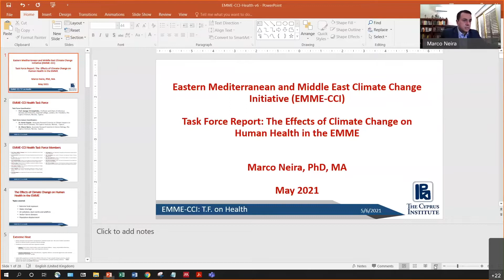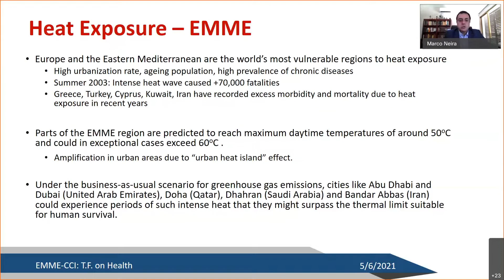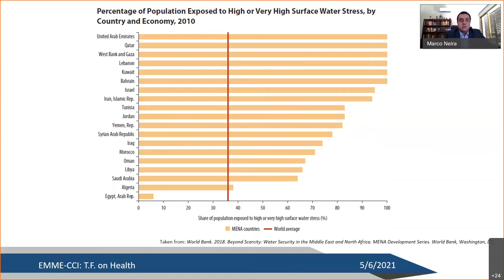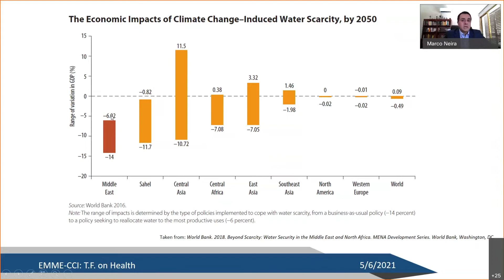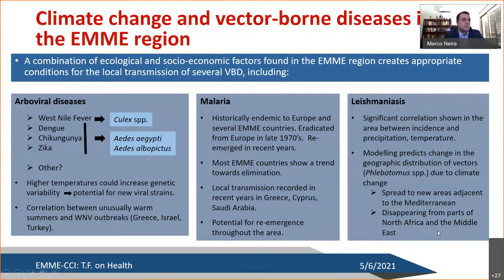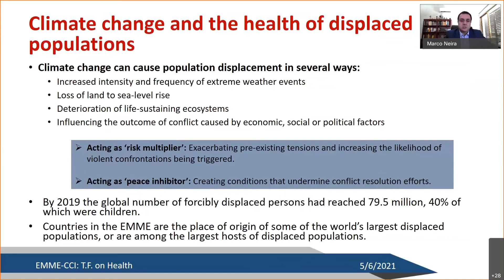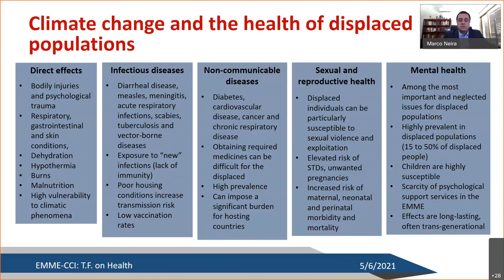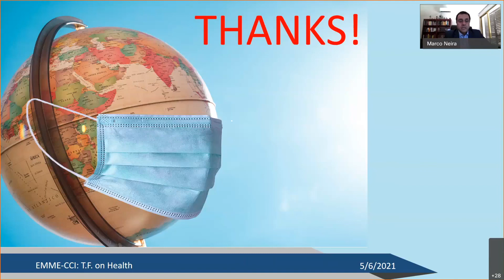CCHW 2021 - Climate Change and Health in the EMME Region by Dr Marco Neira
Climate Change and Health in the EMME Region by Dr Marco Neira, The Cyprus Institute, Cyprus

Climate Change and Health Workshop - 6 May 2021 Climate Change Health Workshop #2021

The Climate Change and Health Workshop was organised on May 6th 2021 in collaboration with the European Academies’ Science Advisory Council (EASAC), the InterAcademy Partnership (IAP), and the Eastern Mediterranean and Middle East Climate Change Initiative (EMME-CCI) Health Task Force.